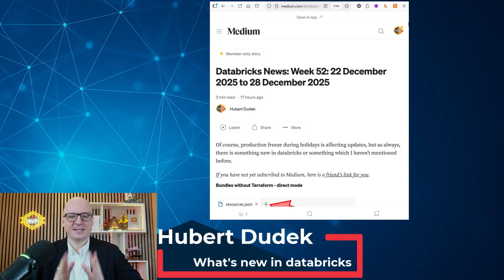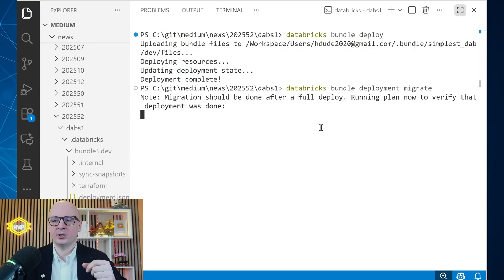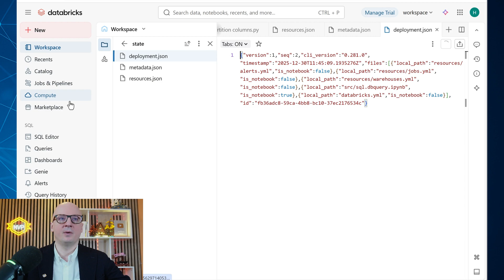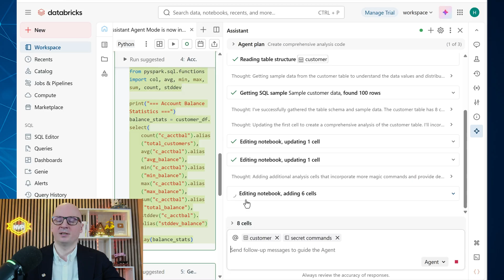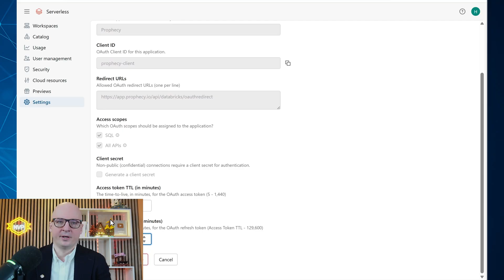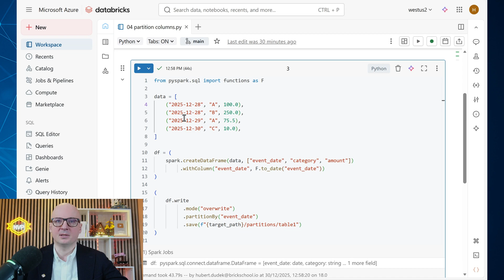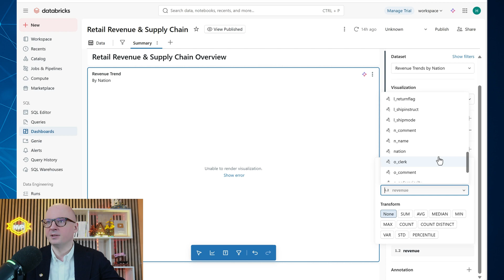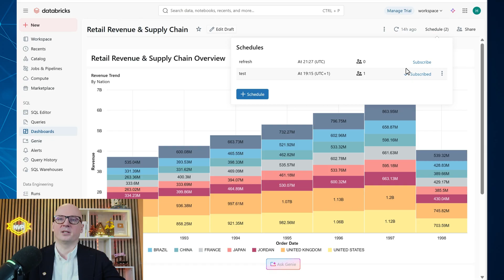Databricks Breaking News: Week 52: 22 December 2025 to 28 December 2025 databricks news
Databricks Breaking News: Week 51: 22 December 2025 to 28 December 2025

*00:00* 2025 Week 52: 22 December 2025 to 28 December 2025
*00:33* new direct mode in Bundles
*04:33* alerts in Bundles
*05:10* Databricks Assistant Agent Mode is in Public Preview.
*09:55* Single-use refresh tokens.
*11:19* Partition column changes.
*14:53* dashboards improvements

### 📝 Further reading